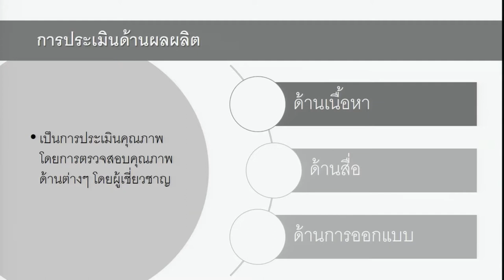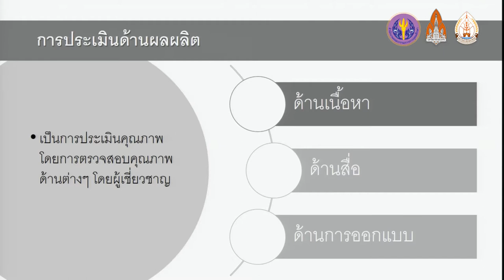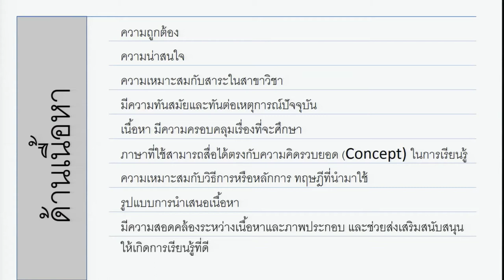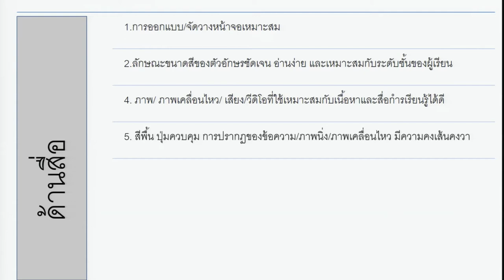การประเมินด้านผลผลิต 1/4